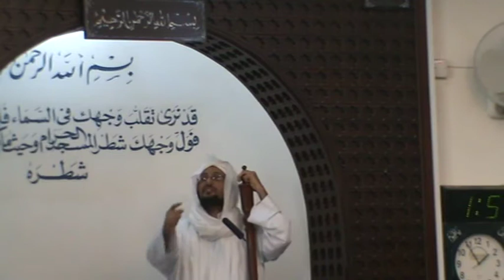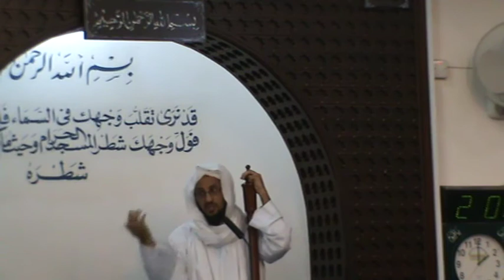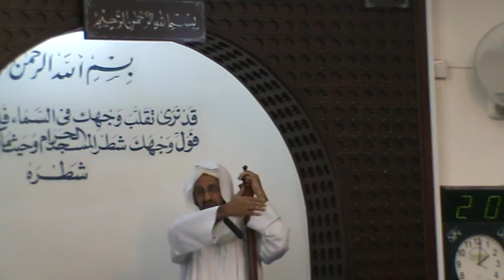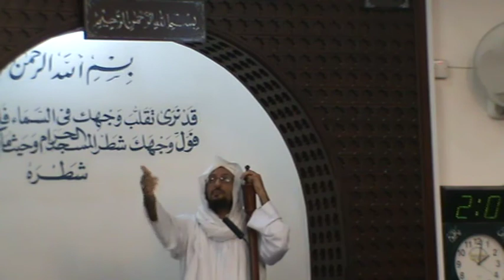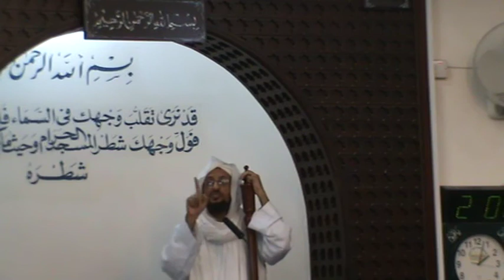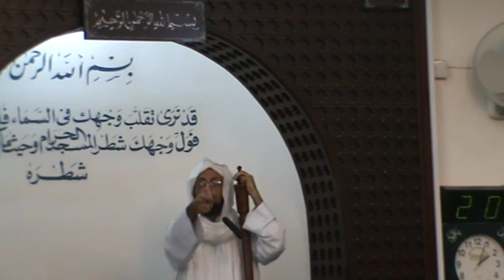Shaykh Zane Abdo - 10 Days Of Dhul Hijjah